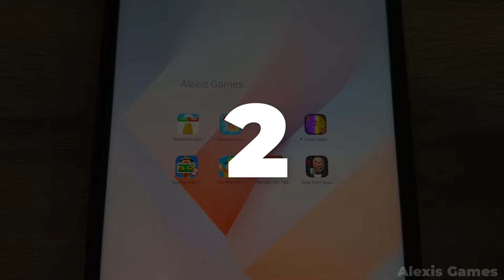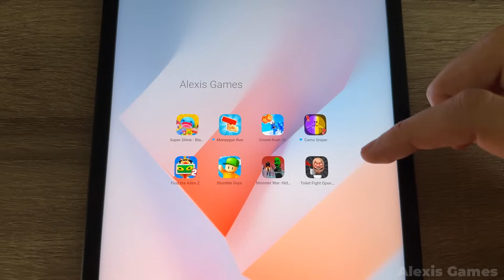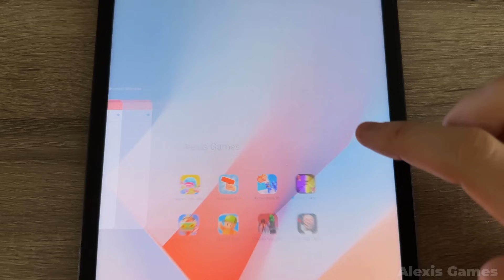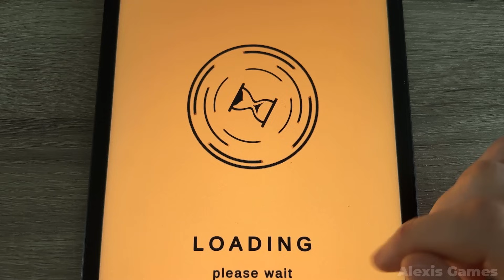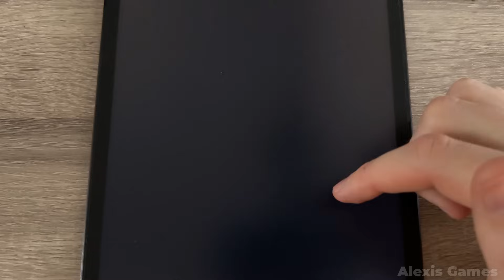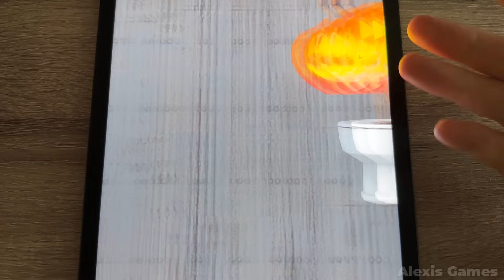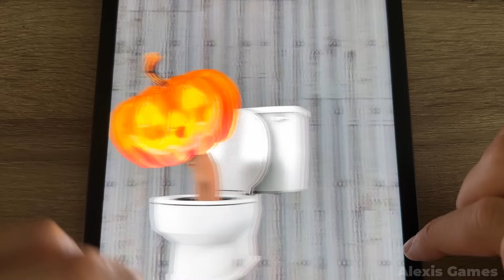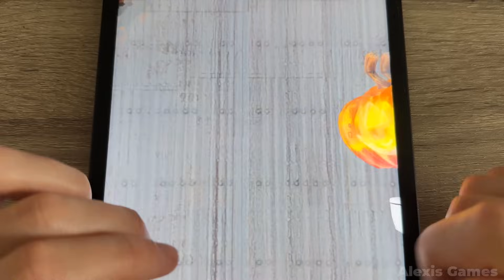Monster War Hide and Seek Zone,Toilet Fight Open World,Find the Alien 2,Stumble Guys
00:00 Start
00:14 Super Slime Black Hole Game
02:42 Moneygun Run
05:37 Crowd Rush 3D
07:27 Camo Sniper
10:23 Find the Alien 2
13:31 Stumble Guys
16:30 Monster War Hide and Seek Zone
19:44 Toilet Fight Open World